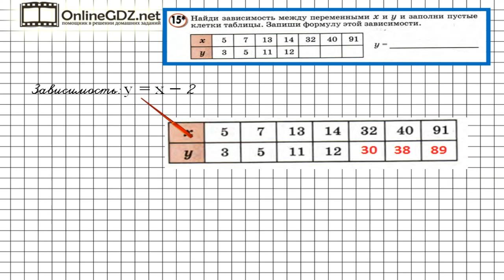Урок 3 Задание 15 – ГДЗ по математике 3 класс (Петерсон Л.Г.) Часть 2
В данном номере находим закономерность между переменными x и y и заполняем пустые клетки таблицы. Записываем формулу этой зависимости.